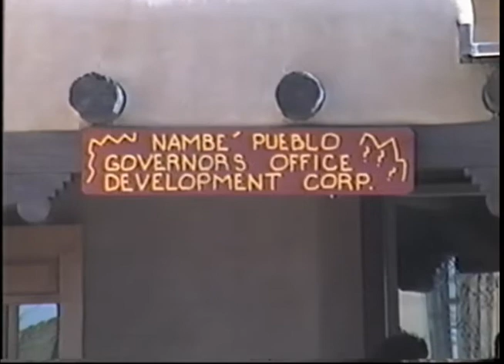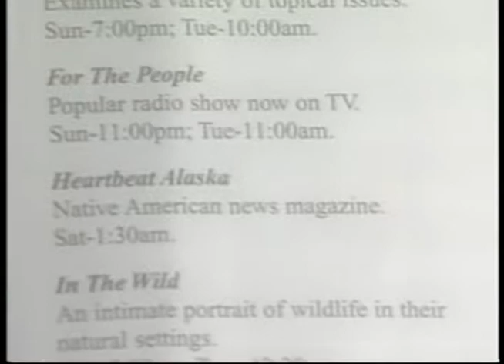Heartbeat Alaska (May 5, 1996)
This episode of Heartbeat Alaska aired on May 5, 1996, and featured news with Gary Fife and Eve Little, music by Willie Dunn and Kashtin, and visits to Nondalton and the Southcentral Foundation in Anchorage. The following people appeared in the episode: Ernest Mirabel and Katherine Grosdidier.

Table of contents:
+ Nambe Pueblo Governor Removed from Office
+ Southcentral Foundation Services
+ Music video: "Children of the World," Willie Dunn
+ Nondalton Clinic
+ Music video: Kashtin